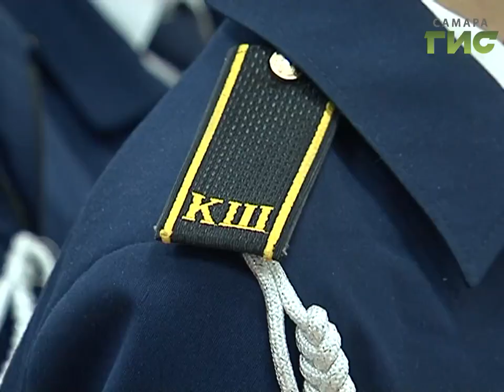С отвагой в сердце и любовью к Родине. Ученики 95-й кадетской школы приняли присягу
С отвагой в сердце и любовью к родине. 49 учеников 95-ой кадетской школы приняли присягу. Кто такой кадет и куда ученики поступают после кадетской школы узнала Кристина Инчина.